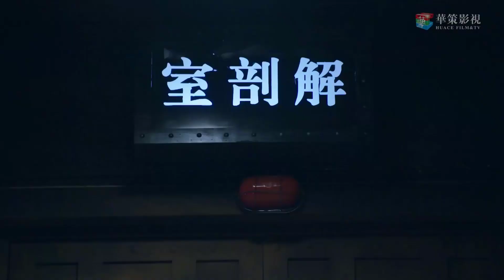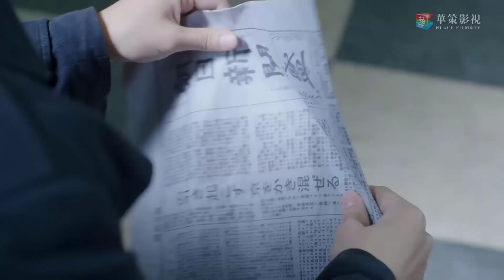ANH HÙNG PHẢN GIÁN TẬP 11 | Siêu Phẩm Kháng Nhật Mới Nhất 2022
PhimboTrungQuoc, PhimKhángNhật,PhimBộKhángNhật2022, thiethuyetdaccong, Phim Bộ Trung Quốc Chuyển Thể Mới Nhất, Phim Bộ Trung Quốc Chuyển Thể Thuyết Minh Mới Nhất 2021,
phim bộ trung quốc ,phim ngôn tình tập 1,phim bo trung quoc thuyet minh,phim bộ trung quốc thuyết minh 2021,phim tâm lý tình cảm 2021,
phim bo ngon tinh 2021,phim bộ trung quốc mới nhất 2021,phim trung quoc thuyet minh,phim hay nhất 2021,phim bộ cực hay 2021,Xưởng Phim Bộ